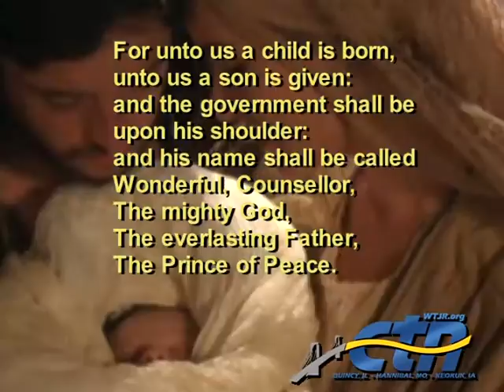A CH010 CHRISTMAS IS96 20SEC